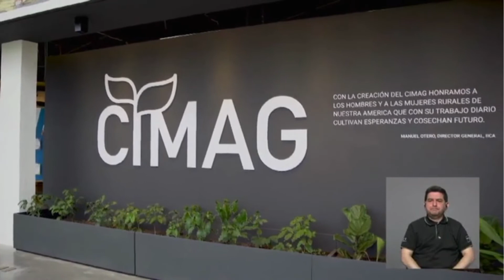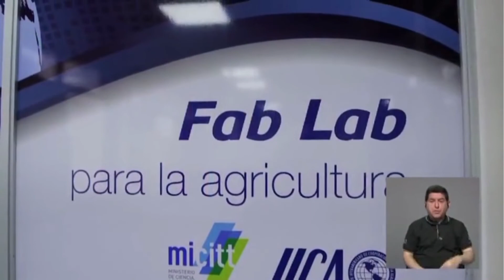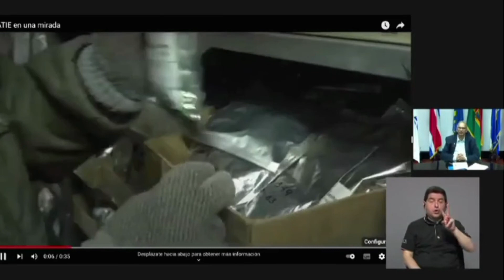E y S: IICA Octogenario. 2022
Dos graduados del CATIE, el argentino Manuel Otero y el guyanés Muhammad Ibrahim, tienen la alta responsabilidad de encabezar las dos instituciones hermanas que se abocan a los retos del sector agroalimentario del subcontinente.  El IICA nació hace 80 años en Turrialba y fue reestructurado hace 49, con lo que dio lugar a la creación del CATIE.  Ambos son aliados de las 36 naciones americanas y sus retos en lo rural, lo productivo y lo alimentario.  También son instituciones de excelencia.